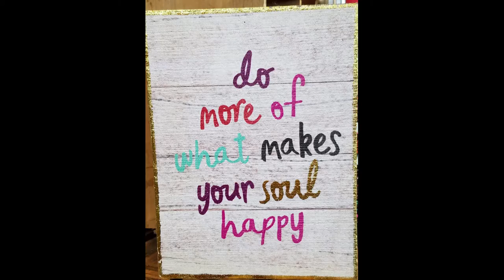My RV Life 118: Driving on highway 12 to Bodie Island Lighthouse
I greatly enjoyed driving on Highway 12. The terrain was very interesting to me because it went from sand dunes to a cedar tree forest. It was very bizarre to say the least. The Bodie Island Lighthouse can be see miles away peeking over the dense forest.

Bodie Island Lighthouse was built at this particular spot in 1847 when Lieutenant Napoleon L. Coste noticed that most of the ships were getting lost in this area.

Schooniebird